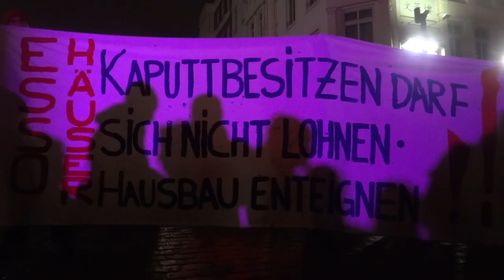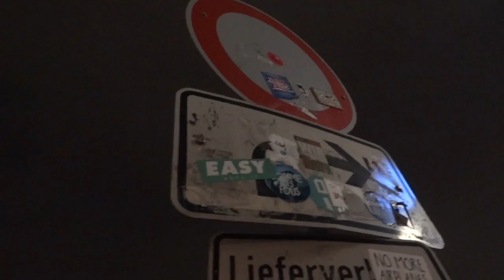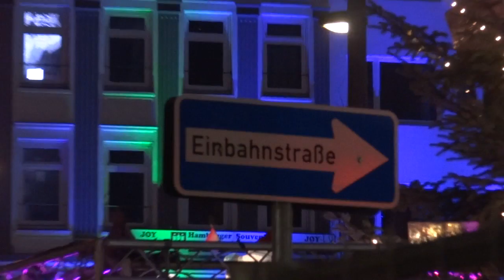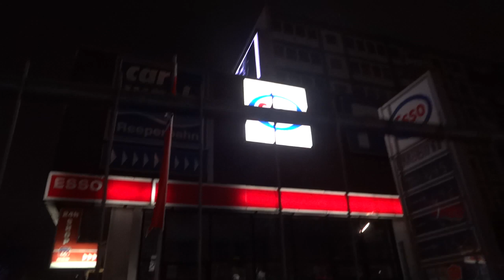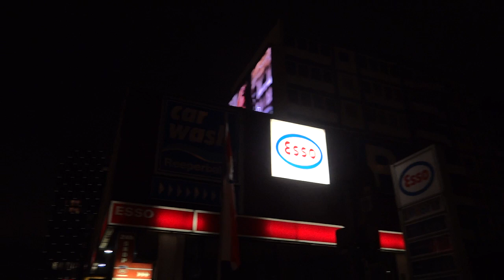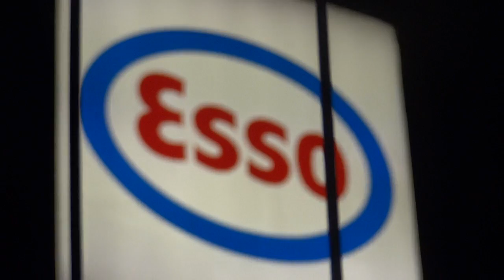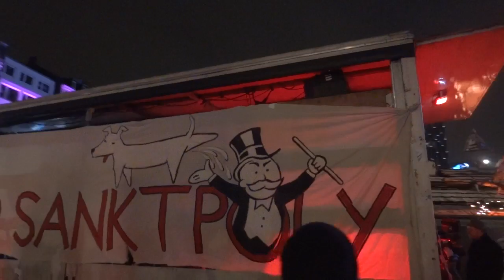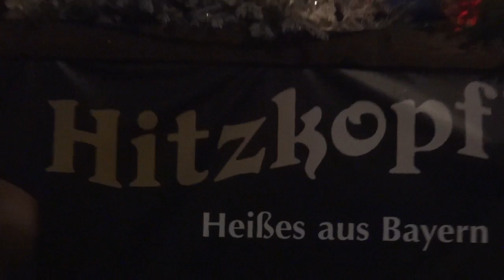Spontandemonstration ESSO-Häuser gegen Spekulanten, 15.12.2013 (utopieTV-doku-video)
Spontandemonstration ESSO-Häuser gegen Spekulanten, 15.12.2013
St.Pauli, Hamburg
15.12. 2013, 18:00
(utopieTV-doku-video)

SPONTANDEMONSTRATION ab
SPIELBUDENPLATZ St.Pauli, Hamburg

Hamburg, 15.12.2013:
Ca 500 Menschen haben an der Demonstration teilgenommen.
In den Reden wurde die Problematik thematisiert, dass der spekulative Umgang mit Immobilien in Hamburg immer groteskere Formen annimmt: So war der systematische Modernissierungsstau wohl ein Hauptgrund für die Evakuierung der bewohnerInnen der ESSO-Häuser. So wird Würfel für Würfel auf dem St.Pauli-Investoren-Monopoly geworfen, wir wissen ja vom Brettspiel, wie das ausgeht...

Hintergrund:
In der Nacht von Samstag auf Sonntag sind die ESSO-Häuser inkl. der Gewerberäume präventiv durch die Polizei geräumt worden. Grund waren von MieterInnen gemeldete Erschütterungenin einem der Wohngebäude. Die MieterInnen wurden notfallmäßig evakuiert und in einer Turnhalle untergebracht.
Dieser Notstand ist das Resultat einer jahrzenterlangen Vernachlässigung durch die Eigentümer. Die Logik der Investoren und der Politik, die Häuser verfallen zu lassen und auf den Abriss zu spekulieren, gefährdet die BewohnerInnen und Gewerbetreibenden. Die ESSO-Initiative hat schon vor Wochen eine Anzeige wegen Verstößen gegen das Hamburigsche Wohnraumgesetz gestellt. Diese Anzeige wurde vom Bezirksamt als nichtig erklärt.
Dieser Vorfall zeigt, dass es verantwortungslos ist, die Häuser weiterhin im Privateigentum der Bayerischen Hausbau zu belassen. Wir fordern analog zum Gängeviertel eine öffentlich-genossenschaftliche Lösung.
Esso-Häuser St. Pauli: Es geht um die Stadt - es geht ums Ganze!

see you...

utopieTV
independent-media
entsteht in Hamburg für Hamburg